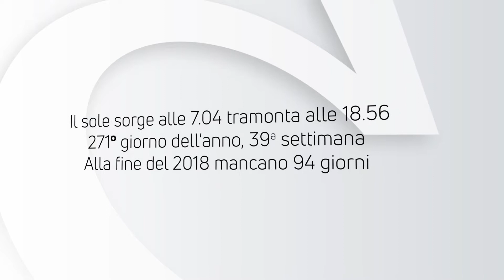ALMANACCO | Venerdì 28 settembre 2018